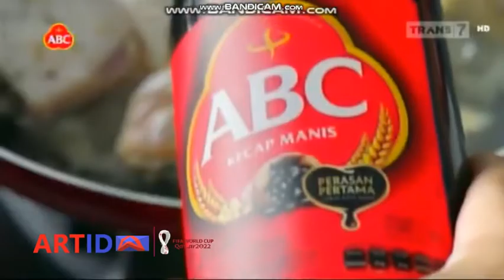Iklan Kecap ABC 2019 2021 [16:9]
Direkam tanggal 28 Feb 2021
Diubah menjadi 16:9 tanggal 28 Mei 2022

Semua Konten Video di saluran ART-ID, TVUMKM, Commercial Break Indonesia dan Widiajier channel DILARANG KERAS Menyalin konten/Mengirim konten ke Pengguna TikTok/Mengupload ulang sebagai Video Shorts Tanpa izin oleh Pihak ART-ID. jika melanggar aturan, kami menghapus video anda dari salinan video ART-ID tanpa izin.

KUNJUNGI untuk Melihat Informasi Kebijakan Privasi.